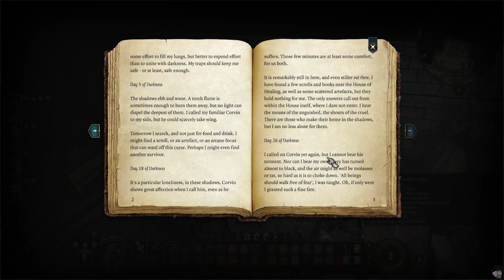Baldur's Gate 3 ep 84 - The Zombie Morgue pt 2, The Exploring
(Balanced difficulty.) A non-combat episode. After finishing off the Zombies, the party investigates The Morgue, which proves to be a very annoying chore because of the lingering effects of poison gas that the AI grouping mechanics can't understand. Some interesting reading about the curse of the Cursed Lands, and a new robe for Gale is found. And there's a door that nobody can unlock. _Scorecard: Level=7, Camps=30, Trysts=3, Bites=8, Gale=3, Murders=1; Balanced Revivifies=0, Resurrections=0, Reloads=0 (for Bug=0, Redo=0, TPK=0, Scum=0)._